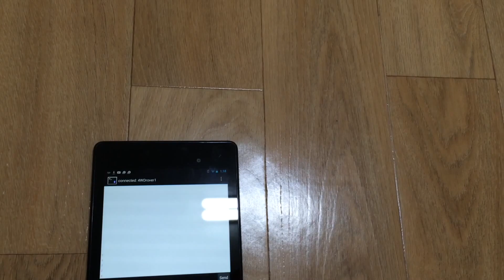무선 통신 기반 4WD 로버 제어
무선 통신 기반 4WD 로버 제어. 블루투스 통신. HC-06. L298N 모터 드라이버.